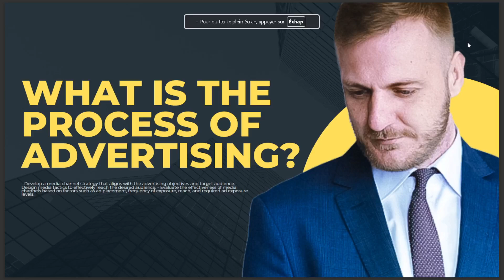WHAT IS THE PROCESS OF ADVERTISING